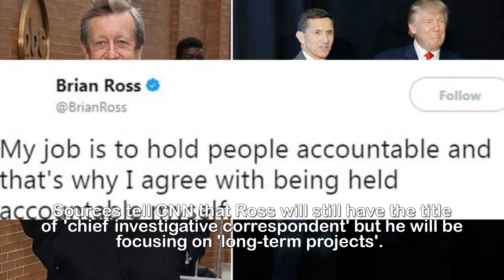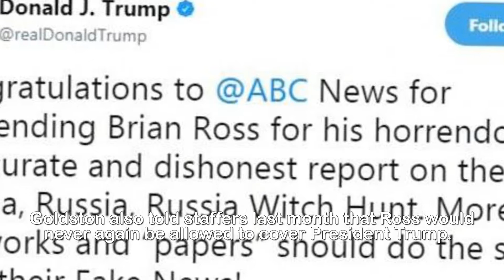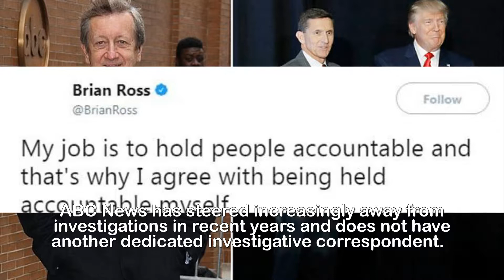ABC's Brian Ross returns with a demotion after suspension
ABC's Brian Ross returns with a demotion after his
suspension for falsely reporting that Trump asked
Michael Flynn to contact Russia before the election.ABC News' chief investigative correspondent, Brian Ross, has returned to the network but not to his old job. Ross was suspended for four weeks without pay following a mistaken report about ousted national security adviser Michael Flynn. He reported incorrectly on live television that Flynn would testify that President Donald Trump had ordered him to make contact with Russians about foreign policy while Trump was still a candidate.